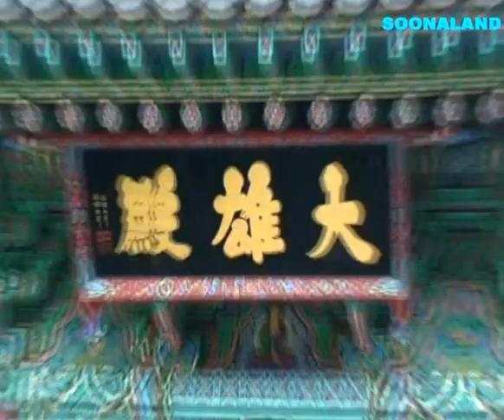예천 장안사, 경상도 예천여행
비룡산 장안사는 경북 예천에 있는 절인데 회룡포 전망대 올라가는 길목에 있다.

신라가 삼국을 통일한 후에 국태민안을 염원하며 세운 곳인데, 수많은 고승들이 중창(重創 : 낡은 건물
을 헐거나 고쳐서 다시 지었다는 뜻) 을 거듭하여 지금에 이르렀다고한다.